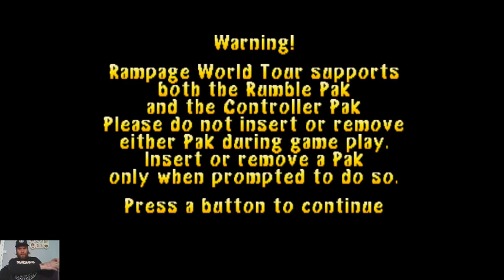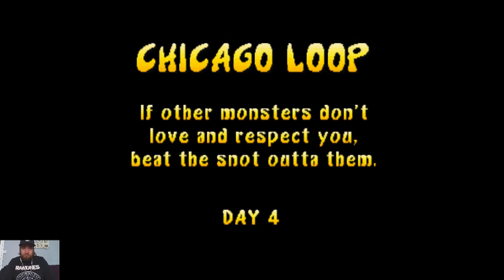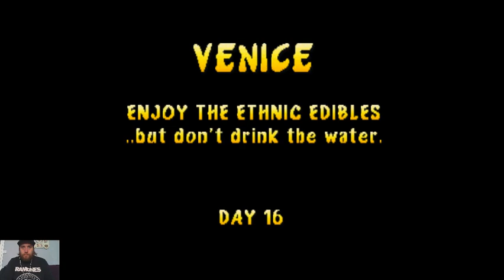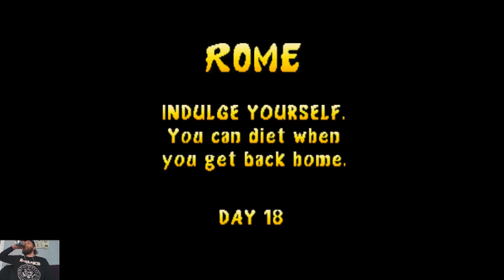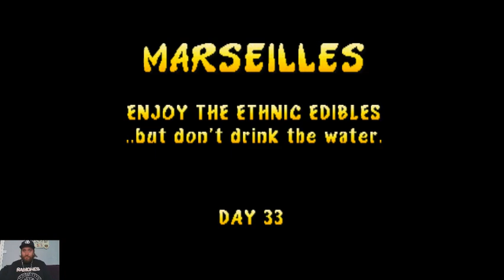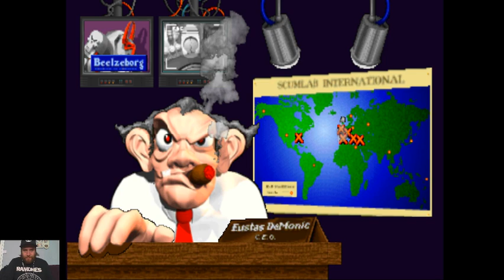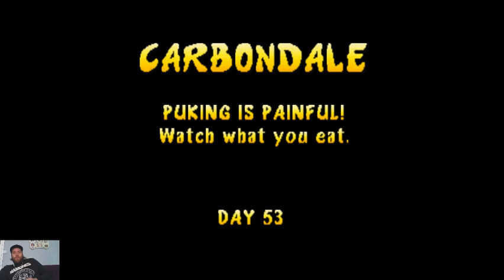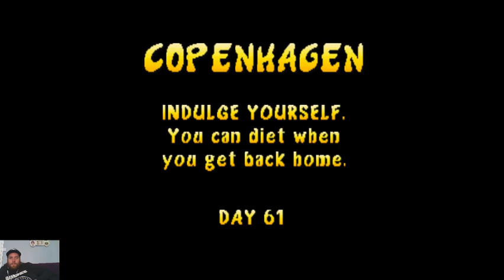Rampage World Tour (N64) LIVESTREAM with Stupid Ross